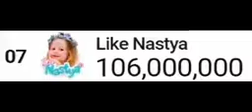Like Nastya Reaches 106 Million Subscribers